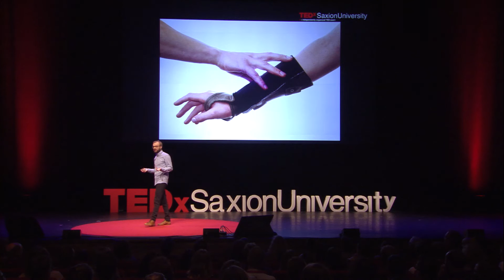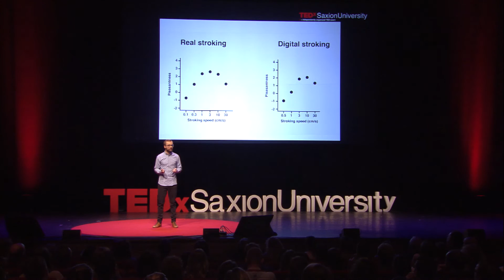Social Touch Technology | Gijs Huisman | TEDxSaxionUniversity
Everybody knows the intense feeling of a hug from a loved one. Social touch, like a hug or a handshake, is very important in interpersonal communication, it improves the development of young children, it adds in building relationships and it even helps with reducing pain and stress. Although nowadays technology plays a major role in communications, it does not offer the possibility for 'social touch'. Gijs teamed up with a textile technologist and integrated 'touch technology' in a sleeve that can actually mimic human touch. It's a technology that can be applied in all kinds of products.

Gijs Huisman is a PhD Student at the University of Twente. In his PhD work he focuses on mediated social touch and emotions. Prior to his PhD position, he obtained a Bachelor’s degree in Communication Science, and a cum laude Master’s degree in Communication Studies: New Media, Research, and Design.